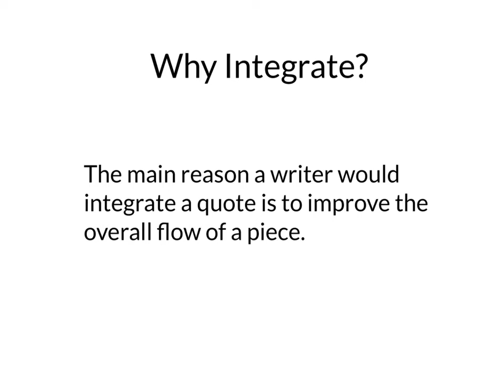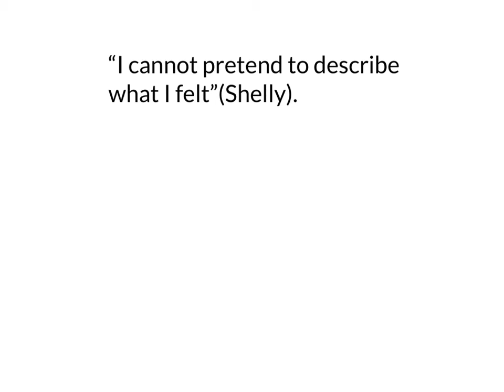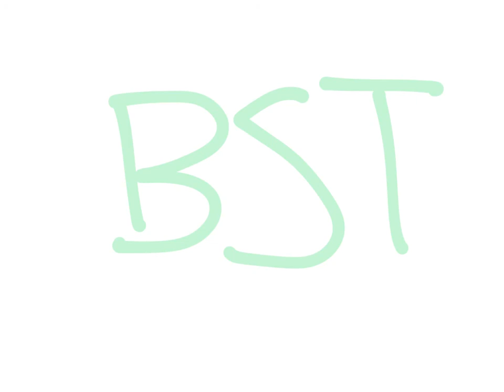How to Integrate a Quote | Grammar | English | Quote Integration | Citation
This is a Bullis Student Tutors video -- made by students for students.

This is a video that gives insight into how to integrate a quote into papers. This is a necessary skill not only in school but in adult life as well. Integrating quotes helps with the flow of writing and by watching this video you can be sure to understand how to use them and improve your literary accuracy!